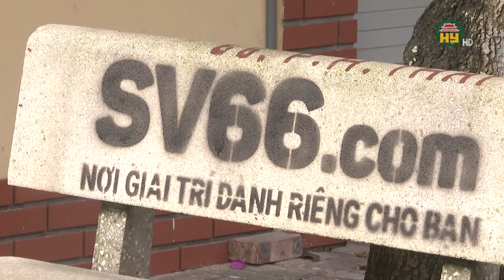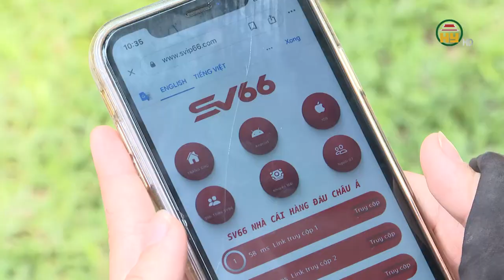Hàng loạt ghế đá ở TP Hưng Yên bị xịt sơn quảng cáo web cá độ, cờ bạc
Hưng Yên TV |Hàng loạt ghế đá ở TPHY bị xịt sơn quảng cáo web cá độ, cờ bạc
Địa chỉ: 164 Nguyễn Văn Linh, thành phố Hưng Yên, tỉnh Hưng Yên
Tiktok: Truyền hình Hưng Yên
Facebook: Đài Phát thanh và Truyền hình Hưng Yên
Zalo: Đài PTTH Hưng Yên